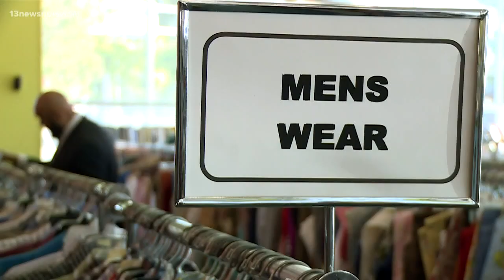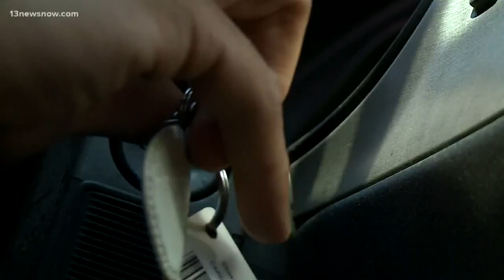Local man collects suits for at-risk teenagers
William Wimbish hand selects suits for clients entering the workforce from juvenile detention centers